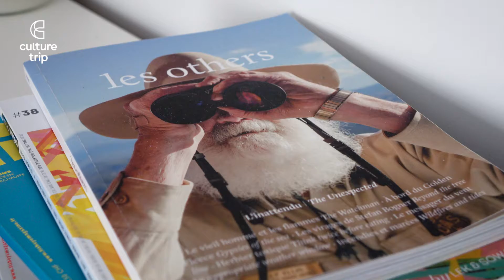Culture Trip: Paris filmmaker, Maud Thomas